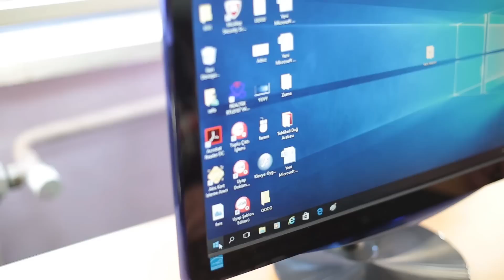Teknoloji ile Harikalar Yaratan Öğretmenler - Sefa Ünlü - Horasan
Bilgisayarları olmadığı için hazırladıkları maket bilgisayarlar ile imkansızlıkları eğlenceye dönüştüren Sefa Ünlü ve öğrencileri, bugün gerçek bilgisayarlar ve teknoloji ile harikalar yaratıyor.